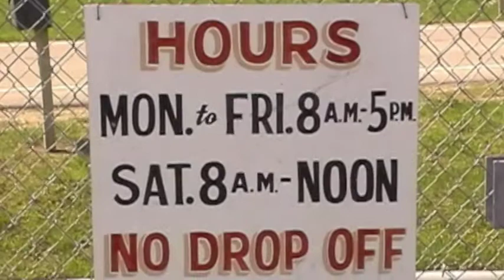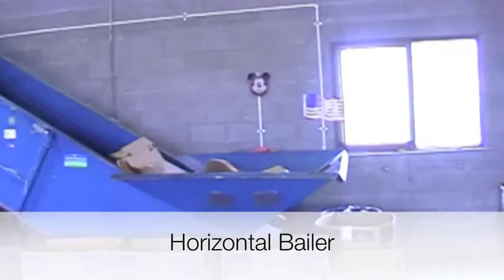A visit to the Ste. Genevieve County Recycling Center